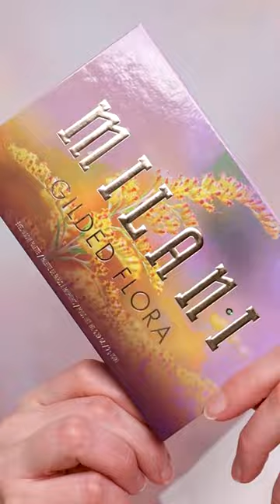Purple & Gold Eyeshadow Tutorial ft Milani Gilded Flora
Do you like purple makeup?

I've been wanting to try the Milani Cosmetics Flora collection for awhile, the tones are so pretty and wearable! Here's a quick tutorial I made with it, would you wear this look?

Ft Milani Cosmetics Gilded Flora Eyeshadow Palette, Flora Vegan Eyelashes, Color Fetish Matte Lipstick in Peony